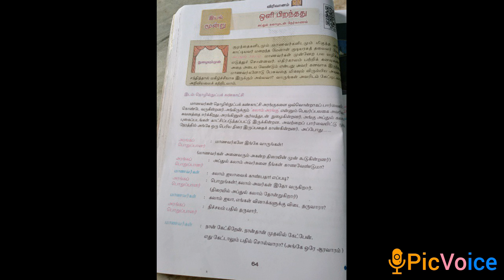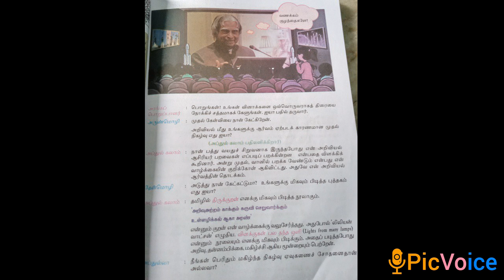SRI PARASAKTHI VIDYALAYA CBSE